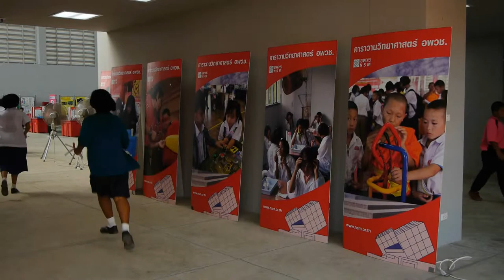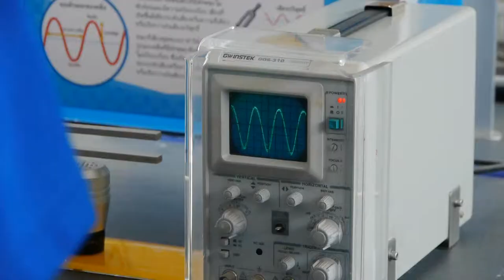ม.บูรพาสัปดาห์วิทยาศาตร์.wmv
มหาวิทยาลัย ม.บูรพาร่วมกับหลายหน่วยงานทั้งภาครัฐและเอกชน จัดสัปดาห์วิทยาศาตร์ให้กับนักศึกษาและนักเรียน พบกับผลงานทางวิทยาศาตร์กับชีวิตประจำวัน
ดร.วศิน ยุวนะเตมีย์ อธิการบดี มหาวิทยาลัย ม.บูรพา จังหวัดจันทบุรี ใช้พื้นที่อาคารขนาดใหญ่ต่างๆ ของมหาวิทยาลัย ในเนื้อกว่า700ไร่ จัดกิจกรรมสัปดาห์วิทยา ให้กับนักเรียนชั้นระดับประถทจนถึงประดับวิทยาลัยและหน่วยงานที่สนใจ เข้าศึกษาถึงผลงานด้านวิทยาศาตร์ ต่อกิจกรรมชีวิตประจำวันที่เกี่ยวข้องกับวิทยาศาตร์ โดยไม่รู้ตัว เช่นหมุนของโลก ที่จำลองด้วยภาชนะทรงกลมแบน มีของเหลวชนิดอหลวและข้นที่เข้ากับไม่ได้อยู่ภายใน พร้อมกับให้นักเรียนได้ทำการหมุนปั่นภาชนะกลมแบน ที่เปรียบเหมือนโลกของเรา จะเห็นการเปลี่ยนแปลงของโลกที่หมุนตัว ก่อให้เกิดพายุ แผ่นดินไหว จากกาเคลื่อนตัวของเปลือกโลก
นอกจากนี้ยังมีการบรรยายประกอบการสาธิต ถึงระบบคลื่นเสียง ที่ก่อให้เกิดเป็นพลังต่างๆ หรือแม้แต่การจำลองการทิ้งวัตถุที่ตกลงมาจากมุมสูงที่แตกกันกัน
นอกจากนี้ยังมีวิทยาศษตร์ทะเลและการเกษตรให้กับนักเรียน นักศึกษาและผู้คนภายนอกที่สนใจได้เข้ามาศึกษาหาข้อมูลความรู้